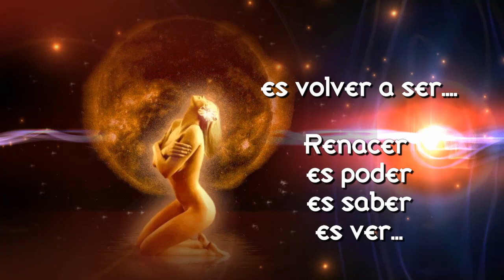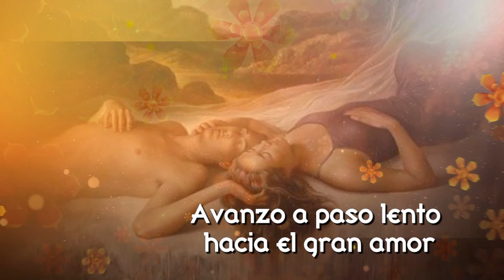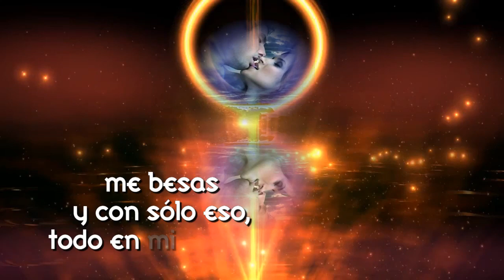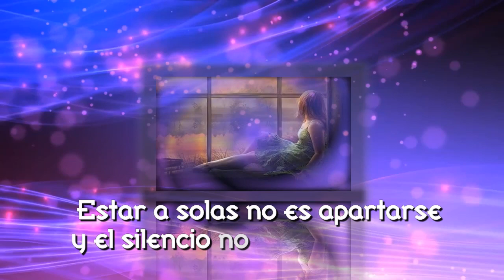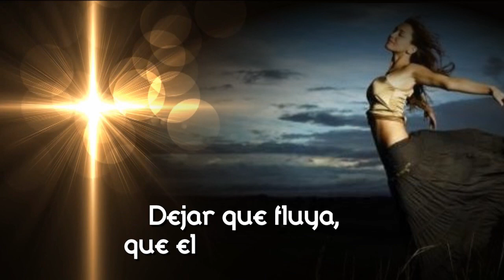Renacer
Varios poemas sobre Renacer.